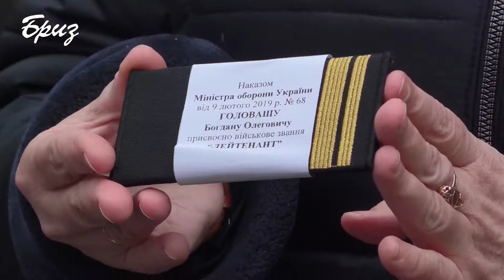Курсанти інституту ВМС НУ "ОМА" склали державні іспити зі спеціальної фізичної підготовки.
Тому до державних іспитів із спеціальної фізичної підготовки готувалися систематично та наполегливо.
На екзамен винесені 5 вправ: біг на сто метрів та на 3 км, плавання вільним стилем у спеціалізованому басейні, підтягування і ускладнений екіпіровкою біг 6 разів по сто метрів.
Серед випускників Богдан Головаш та Владислав Костишин, моряки, які майже рік перебували у полоні Російської Федерації. Хлопці розповідають, що фізичними вправами займалися систематично, по-перше, це відволікало від тяжких думок та соціальної ізоляції, по-друге, зіткнувшись сам на сам із ворогом, з’явилося розуміння важливості бути сильнішими.
Минулого року і Владислав, і Богдан отримали звання лейтенантів заочно. Замість них на плацу були батьки, рідні, друзі. Плакали всі, навіть журналісти. Тепер вже офіцери згадують той день з полегшенням. Про вручення погонів їм розповів консул: радість змішалася з гіркотою. Тепер – це наче страшний сон, який нарешті закінчився.
Час лікує. І ось зараз вже успішно складені державні іспити, попереду все життя: у когось кохання, у когось народження діток. Звичайно, кожен мріє про хороший кар’єрний  зріст та про перемогу над ворогом. Фраза, яка була сказана поза камерою, втім, торкнулася душі: «Тепер попереду майбутнє».